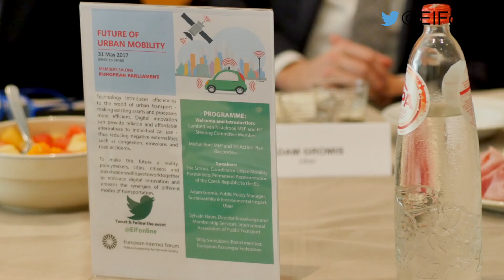EIFAsks: How far is Europe from a single market for urban transport solutions?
On Tuesday 31st May, EIF & Lambert van Nistelrooij MEP hosted a debate on the future of urbanmobility. To make this future a reality, policymakers, cities, citizens and stakeholders will have to work together to embrace digital innovation and unleash the synergies of different modes of transportation.

In this EIFAsks video, MEPs Lambert van Nistelrooij and Michal Boni, and experts on urban mobility from Uber, the Czech Permanent Representation, the International Association of Public Transport and the European Passenger Federation share their views on the future of transport.